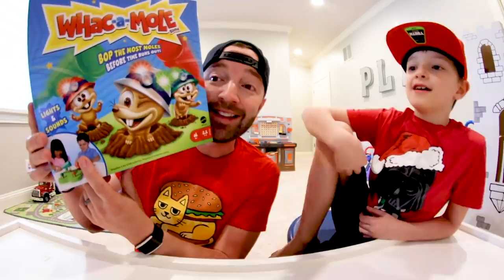Brother VS Brother PLAY WHAC A MOLE BATTLE!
Whac A Mole!? YES! A classic game in your home! It's been a second since we've played this one in general and when I saw this I thought it would be a lot of fun to do. I hope you all enjoyed watching us play the game.